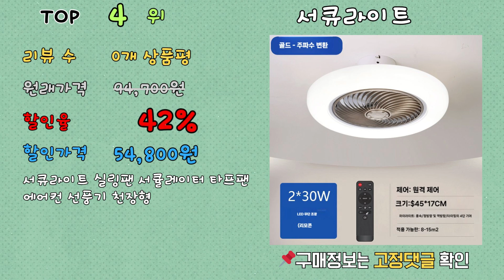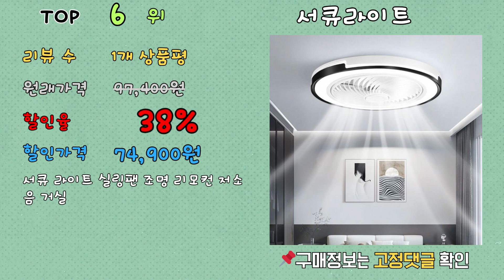가성비 서큐라이트, 최대 61% 할인! ㄷㄷㄷ 랭킹 TOP 10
[00:06] ✅1위 | 원래 가격: 129,000원 | 할인율: 61% | 할인 가격: 50,900원 | 리뷰 수: 2,391개 상품평 | 엔젤쿡 스탠드형 리모컨 에어 서큘레이터 AG-CL8000W, AG-CL8000W, URL

[00:16] ✅2위 | 원래 가격: 229,000원 | 할인율: 55% | 할인 가격: 113,000원 | 리뷰 수: 20개 상품평 | 앨더누아즈 원목 실링팬 천장 거실 안방 리모컨 52인치, [D] 브라운블랙, URL

[00:26] ✅3위 | 원래 가격: 350,000원 | 할인율: 54% | 할인 가격: 159,000원 | 리뷰 수: 0개 상품평 | [신일전자]에어 써큘레이터 + SIF-SC60PS, 블랙, URL

[00:36] ✅4위 | 원래 가격: 94,700원 | 할인율: 42% | 할인 가격: 54,800원 | 리뷰 수: 0개 상품평 | 서큐라이트 실링팬 서큘레이터 타프팬 에어컨 선풍기 천장형, URL

[00:46] ✅5위 | 원래 가격: 459,000원 | 할인율: 39% | 할인 가격: 276,000원 | 리뷰 수: 3개 상품평 | 신일 에어 서큘레이터 S8 1+1 스탠드형 BLDC, 베이지+핑크, URL

[00:56] ✅6위 | 원래 가격: 97,400원 | 할인율: 38% | 할인 가격: 74,900원 | 리뷰 수: 1개 상품평 | 서큐 라이트 실링팬 조명 리모컨 저소음 거실 천장 스윙 선풍기, URL

[01:06] ✅7위 | 원래 가격: 899,000원 | 할인율: 26% | 할인 가격: 659,000원 | 리뷰 수: 2개 상품평 | 도시샤 서큐라이트 스윙 실링팬 홈 인테리어 LED 조명 리모컨 포함 무료 설치, URL

[01:16] ✅8위 | 원래 가격: | 할인율: 0% | 할인 가격: 59,800원 | 리뷰 수: 0개 상품평 | 서큐라이트 실링팬 써큘레이터 거실 침실 천장 선풍기, URL

[01:26] ✅9위 | 원래 가격: | 할인율: 0% | 할인 가격: 59,900원 | 리뷰 수: 25개 상품평 | 뉴리스 에어 스탠드 서큘레이터 1개, DWF-T660S, URL

[01:36] ✅10위 | 원래 가격: | 할인율: 0% | 할인 가격: 80,400원 | 리뷰 수: 0개 상품평 | 서큐라이트실링팬 LED 레일실링팬 스윙 포함 역회전, URL